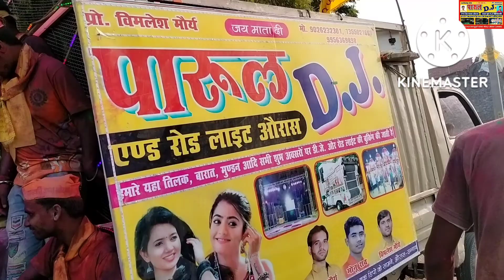Ae Ganesh Ke Mummy || ऐ गणेश के मम्मी || Kalpana || Dj Bolbam 2018 || Dj Rk Nk Raja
please support jarur kare 🥰